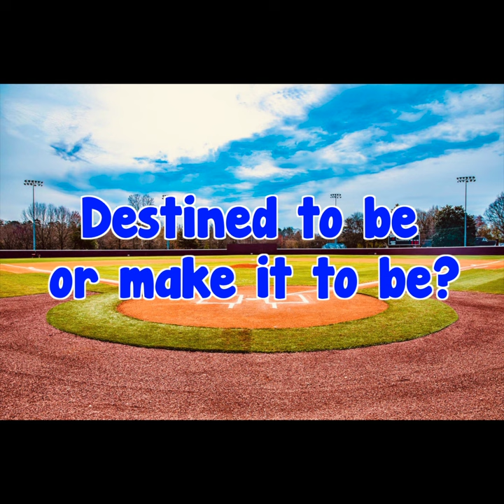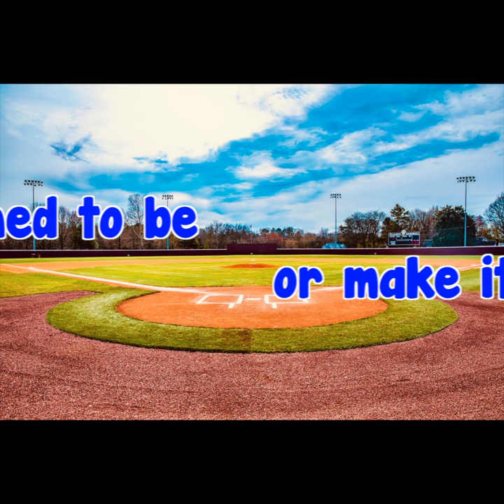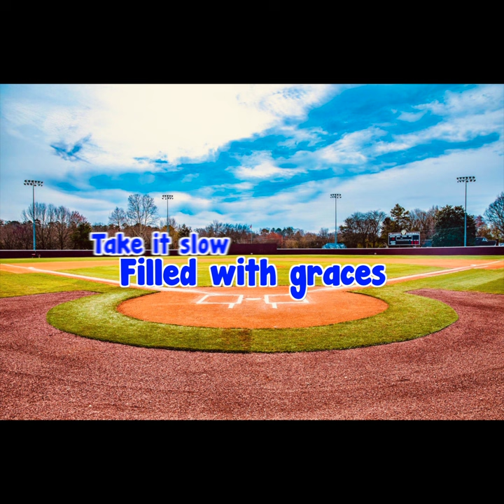Ward'n - Home Run (Lyric Video)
Home Run Lyrics

Chorus
Different faces, different places, all around the world, filled with graces
Take it slow, there's lots to know, discover it all before we choose our direction

Destined to be or make it to be? Will there be a you and me? Shall we see?
If thats case, you got all of my bases
Let's make this the best we've ever known

Verse 1
At the plate ready to swing, for anything
That may bring, the one thing, I've been searching
Searching for, furthermore, developing myself through the course

Of this lifespan, do what I can,
What ever i do ~ see where it all lands
Even if its not to plan, still doing what i can,
To live this life, to the fullest I can

Prechorus
Plant your stance
Goals within a glance
Take the swing
Get your home run

Verse 2
A home is more than just a house, it’s soul too,
Inside out, we got to feel whole too
Not just at home, but anywhere abroad
From Sydney to Rome, a map that we can draw

Set your markers, go a little farther,
Explore it all, cross all the borders
So much to do, so much to learn,
Till the day we die, this is our turn

Prechorus
Till the day we die
Bet we all do try
In our own ways to defy
Take the swing

Written, Recorded, Mixed and Mastered by Michael Ward
Produced by Jkei